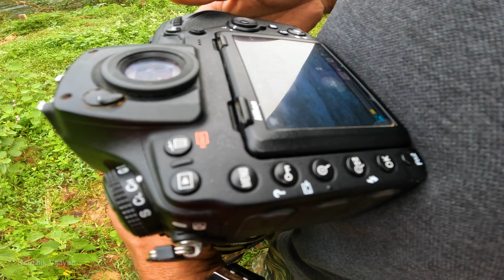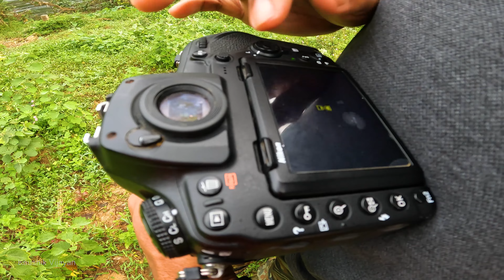കാട്ടാനയുടെ മുൻപിൽ പോയി വീണപ്പോൾ | kattana | ana khadhakal | chittar | anakaryam | kattu komban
കാട്ടാനയുടെ മുൻപിൽ പോയി വീണപ്പോൾ | kattana | ana khadhakal | chittar | kattu komban

കാട്ടിലും നാട്ടിലും കാട്ടിൽ നിന്ന് ഒരു ആന നാട്ടിൽ ഇറങ്ങിയാൽ എന്താണ് അവസ്ഥ,  അങ്ങിനെ ഒരു ആന നാട്ടിലേക്ക് കയറിയതും അതുമായി ബന്ധപ്പെട്ടു നടന്ന ഒരു അടിപൊളി കഥകൾ കണ്ടാലോ

ഈ കാട്ടാനയുടെ ചിത്രങ്ങൾ എടുക്കുവാൻ ഞാൻ ഇതിന്റെ പുറകെ കൂടിയിട്ടു കുറച്ചു ദിവസങ്ങളായി.. പക്ഷെ അപ്രതീക്ഷിതമായി ആനയുടെ മുൻപിൽ ഞാൻ ഇന്നു പെട്ടുപോയി... കാണാം ആ കഥ

ഞാൻ കൗഷിക് വിജയൻ വൈൽഡ്‌ലൈഫ് ഫോട്ടോഗ്രാഫർ ആണ്...

ഫോട്ടോഗ്രാഫി = എക്സ്ട്രീം ഡെഡിക്കേഷൻ അതാണ് ഫോട്ടോഗ്രാഫിയിൽ എന്റെ പോളിസി...

 സൗദി അറേബ്യയിൽ സാധാരണ ദിവസങ്ങളിൽ പോലും 200 കിലോമീറ്ററോളം സഞ്ചരിച്ചു ഫോട്ടോ എടുത്തതിനുശേഷം രാവിലെ ഡ്യൂട്ടിക്ക് കൃത്യസമയത്ത് കേറുന്ന ഒരു വ്യക്തിയായിരുന്നു ഞാൻ...

 വീണുകിട്ടിയ ഒരു അവസരത്തിൽ  ഒരു മൂങ്ങയുടെ പുറകെ സഞ്ചരിച്ചു മരുഭൂമിയുടെ ഉള്ളറകളിൽ 200 കിലോമീറ്റർ ദിവസവും സഞ്ചരിച്ചു  എട്ടുമണിക്ക് കൃത്യസമയത്തിൽ ഡ്യൂട്ടിക്ക് കയറിയ  60 ഓളം ദിവസങ്ങൾ അതാണ് ഒരു സബ്ജെക്ടിനായി  ഏറ്റവും കൂടുതൽ സമയം  ഫോട്ടോഗ്രാഫിക്കായി ഞാൻ ചെലവഴിച്ചത്...

 നാട്ടിൽ ഇങ്ങനെ ചെയ്യാൻ പറ്റുമോ എന്നൊരു ചോദ്യം എന്റെ മനസ്സിൽ നിന്നപ്പോഴാണ് കാട്ടിൽ നിന്നും ഒരു ആന നാട്ടിലേക്ക് ഇറങ്ങുന്നത്.. കൃത്യമായി പറഞ്ഞാൽ ഏകദേശം 40 ഓളം ദിവസം അതിൽ, ഏറെക്കുറെ മിക്ക ദിവസങ്ങളും ഞാൻ അതിന്റെ പുറകെ ആയിരുന്നു.. രാത്രിയിൽ നാട്ടിലേക്ക് ഇറങ്ങി പകൽ കാട്ടിലേക്ക് കയറി പോകുന്ന ഒരു കാട്ടാന... ഏറെക്കുറെ കൃത്യമായി വന്നു പോകുന്ന ഈ ആനയുടെ പുറകെയായിരുന്നു എന്റെ പിന്നിടുള്ള യാത്ര... 100 കിലോമീറ്റർ ഒക്കെ ഒരു ദിവസം സഞ്ചരിച്ചിട്ടുണ്ട് അതിന്റെ ചിത്രങ്ങൾ എടുക്കാൻ.. എത്രയോ മണിക്കൂറുകൾ, എത്രയോ ദിവസങ്ങൾ, എത്രയോ ആഴ്ചകൾ ഞാൻ അതിനെ കാത്തിരുന്നു.. വന്നു പോകുന്നവർ പലരും ചോദിച്ചു  നിങ്ങൾക്ക് ഒരു പണിയുമില്ലേ.. ചിരിച്ചുകൊണ്ട്  ഞാനവരോട് പറയുമായിരുന്നു ക്യാമറ കൊണ്ട് ആർക്കും ഒരു ചിത്രം പകർത്താം പക്ഷേ അതിന്റെ ഒരു മികച്ച രംഗം പകർത്തണമെങ്കിൽ ഇതുപോലുള്ള ഒരു നീണ്ട കാത്തിരിപ്പ് ആവശ്യമാണ്...

ഒരു ആനയുടെ പുറകെ ഫോട്ടോ എടുക്കുവാൻ ഇറങ്ങിതിരിച്ചപ്പോൾ അപ്രതീക്ഷിതമായി പല സംഭവങ്ങൾ നടന്നു..

കാണാം ആ കാഴ്ച്ചകൾ അറിയാം ആ കഥകൾ